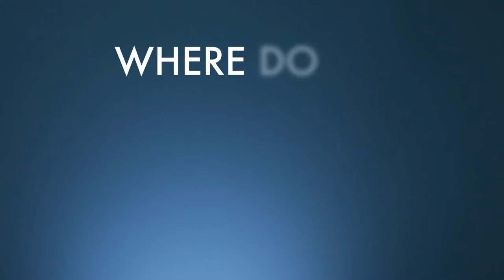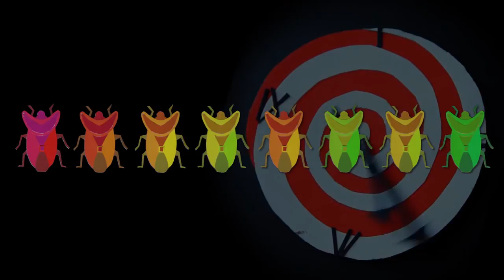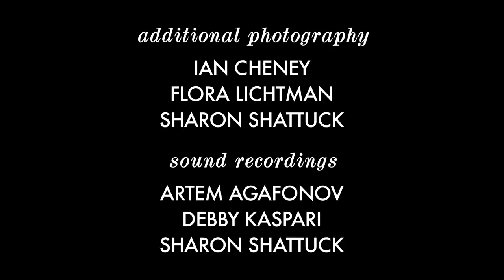The Life of Alfred Russel Wallace: Natural Selection Bitches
Alfred Russel Wallace independently formulated the theory of evolution by natural selection at the same time as Charles Darwin.Co-directed by Flora Lichtman and Sharon Shattuck of Sweet Fern Production, this video tracks A. R. Wallace's life from growing up in England to his voyages with Henry Walter Bates and later adventures in the Malay Archipelago.

Frekin loved this video
Very creative and informative way to explain the life of Alfreds epic story. Wish I had the time these guys did to make this video